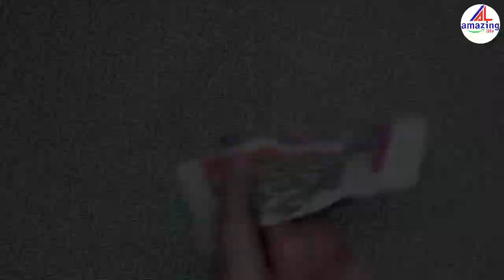कलर पेपर और कार्डबोर्ड से बनाये शानदार वाल हैंगिंग - Amazing life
Hello Friends

Our some other channel

Don't read below because there are only tags

IMPORTANT NOTICE : -